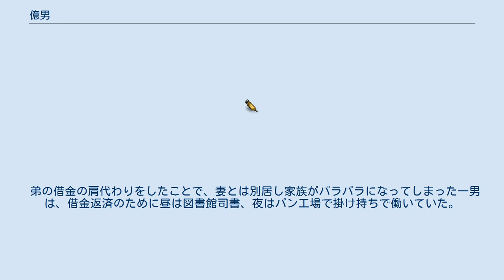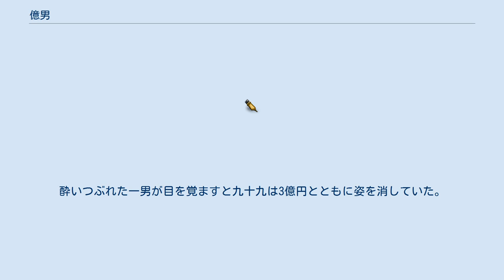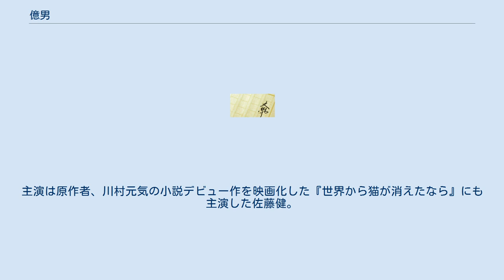億男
『億男』（おくおとこ）は、映画プロデューサーで小説家の川村元気による長編小説。
雑誌『BRUTUS』（マガジンハウス）での連載を経て、2014年10月15日にマガジンハウスより刊行された。
2015年（第12回）本屋大賞第10位入賞作。
2017年にFeBe（オトバンク）にて小野大輔主演・ナレーションによるオーディオブック化され、2018年に書籍内にそのオーディオブック版のダウンロードシートを付録にした「オーディオブック付き スペシャル・エディション」が限定発売された。
同年には56万部を突破し、また映画が制作、公開された。
 弟の借金の肩代わりをしたことで、妻とは別居し家族がバラバラになってしまった一男は、借金返済のために昼は図書館司書、夜はパン工場で掛け持ちで働いていた。
ある日、一男は3億円の宝くじが当選し億万長者となり、借金返済に夢膨らますが、ネットを覗くと大金を手にした人の悲劇ばかりが目につく。
不安に駆られた一男は、大富豪となった学生時代の友人、九十九のもとを訪ねる。
15年ぶりの親友との再会に一男はすっかり酒に酔っていてぐっすりと寝てしまっていた。
酔いつぶれた一男が目を覚ますと九十九は3億円とともに姿を消していた。
一男は九十九の行方を追いながら、大金をめぐり家族や友情のあり方を探していく。
 2017年10月20日にオーディオブック配信サービス「FeBe」（現・audiobook.jp）から配信開始。
聴取者から「オーディオブックを聴いて、原作本も読みたくなって購入した」等の反響が複数あったことから、ダウンロードシートを付録にしたオーディオブック付き スペシャル･エディションも発売。
 大友啓史監督により映画化され、2018年10月19日に公開。
主演は原作者、川村元気の小説デビュー作を映画化した『世界から猫が消えたなら』にも主演した佐藤健。